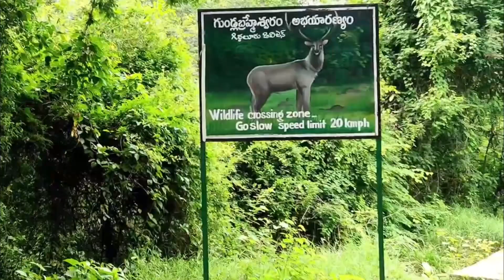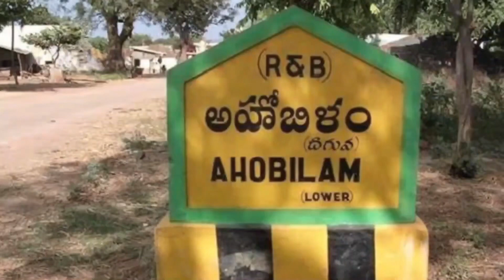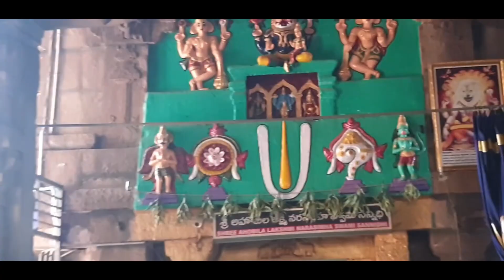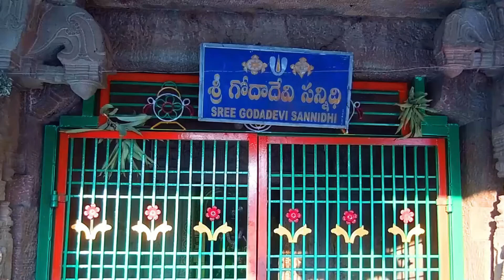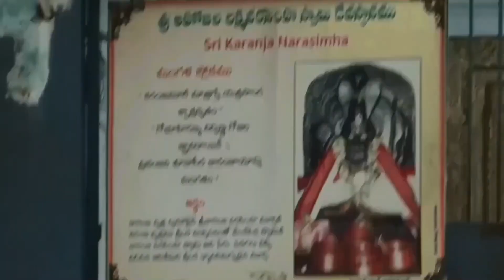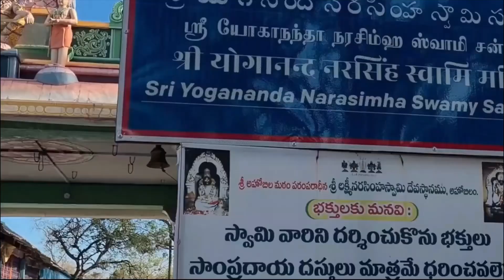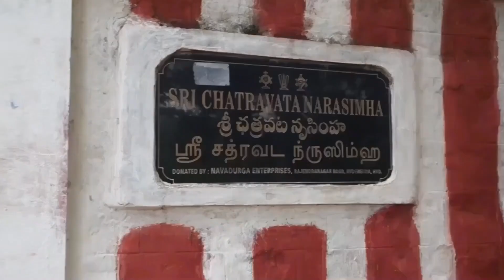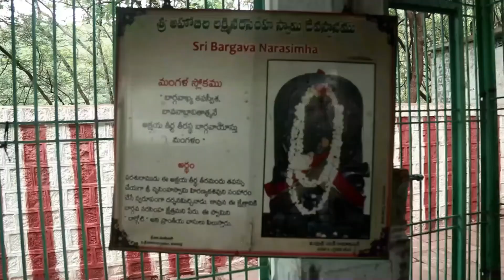Nallamala Forest || Diguva Ahobilam || Andhra Pradesh || Ahobilam 3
Ahobilam is a sacred place located in the Kurnool district of Andhra Pradesh, surrounded by magnificent hills of the Eastern Ghats range. Here, the Supreme Godhead incarnated Himself as Lord Narasimha Swamy to kill the demon Hiranyakashipu and save his beloved devotee Prahlada.
In the  Diguva  (Lower ) Ahobila Lakshmi Narasimha Swami is in a peaceful form. The temple has exquisite stone art. The history of the Ahobila temple is sculptured in stone form. Lord Srinivasa himself is said to install the main deity here with 3 shrines.

It is surrounded by picturesque hills of the Eastern Ghats with several mountain hills and gorges.

Temples in Lower Ahobilam / Diguva Ahobilam:
Sri Karanja Narasimha
Sri Yogananda Narasimha
Sri Chatra-vatha Narasimha
Sri Paavana Narasimha
Sri Bhargava Narasimha

Sri Karanja Narasimha:
The Deity of Lord Narasimha is placed under the Karanja Tree, hence the Lord is also known as Karanja Narasimha. The Lord is also known as Saaranga Narasimha because He holds the bow named Saaranga. Lord Narasimha manifested Himself as Rama with a bow in one hand and Sudarshana in the other hand and Hanuman got convinced he is  Lord Rama. There is a small deity of Hanuman in the temple.

Sri Yogananda Narasimha:
Lord Narasimha, after killing Hiranyakashipu, taught Prahlada a few yogic postures. In this temple, the form of the Lord is seen as seated in padmasana posture with yogapatta around His legs. It is believed that Lord Brahma visited this place once when he was in a disturbed mind and by worshipping the Lord and practising Yoga, he attained peace and returned. The Deity was being worshipped in a deep tunnel but for the convenience of worship, He was taken out from the tunnel and installed here.

Sri Chatravatha Narasimha:
Here the Lord is in a unique form having a very beautiful smile on His face. Since the Lord is worshipped under a peepal tree, surrounded by the thorny bushes, He is popular here by the name Chatravatha Narasimha. The left hand of the Lord is in the tala mudra. Tala mudra cannot be seen in any other form of the Lord in any other temple. It is said that once two Gandharvas named Haha and Hoohoo from the Meru Mountain came here and entertained the Lord with sweet music. The Lord blessed them to become famous as great singers. Lord Indra and the demigods worshipped Chatravatha Narasimha here and requested Him to kill the demon king. Hence this temple is also known as Devata Aradhana kshetra.

Sri Paavana Narasimha:
Since this temple is on the banks of the River Pavana, the Lord is known as Pavana Narasimha. Here the Lord is in the most peaceful form amongst the nine Narasimha. This temple is situated far in the middle of the forest and the devotees have to climb several steep steps to reach this temple. The steps begin from near the temple of Sri Ahobilam Narasimha. Devotees can also access the temple by travelling in local jeeps; however, it is not recommended as the roads are not good. It is also advised to avoid visiting after 5 pm because of the presence of wild animals in the forest.

Sri Bhargava Narasimha:
This is the place where Lord Parashurama, performed penance to please Lord Narasimha.  Among all forms of Lord Narasimha in Ahobilam, this form is considered to be the most aggressive form. The temple is situated on the banks of Akshaya Tirtha, which is equally regarded as the sacred Pushkara Tirtha. Parashurama is used to bathe in this Theertha and its water is used for the worship of Lord Bhargava Narasimha. Sage Vasishtha and other sages had performed penances in this place. Devotees can have a darshan of Prahlada at the lotus feet of the Lord.

Special Thanks To:
Neelima Yenduri
Ram Mohan Yenduri
This channel is completely based on educational purposes.